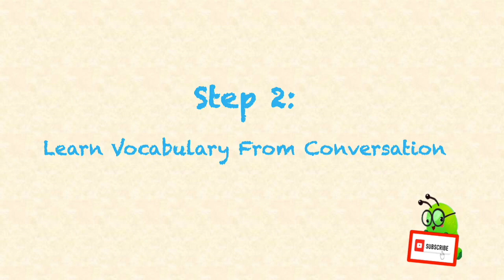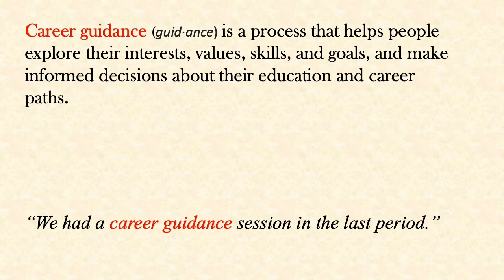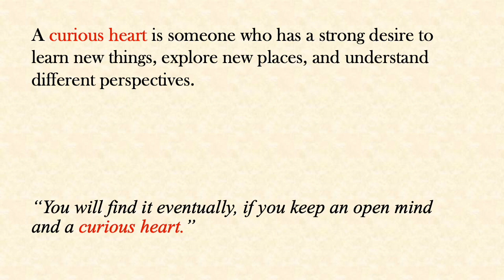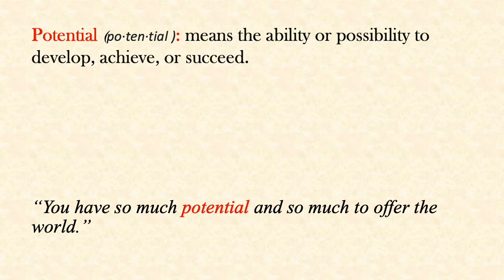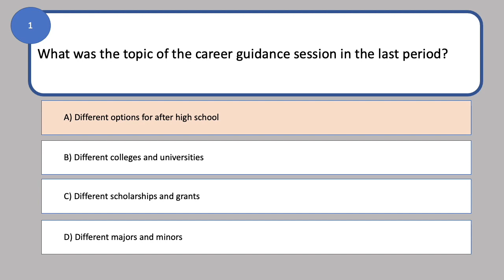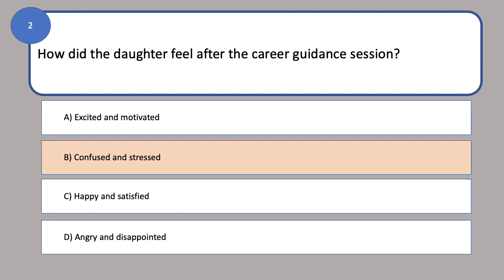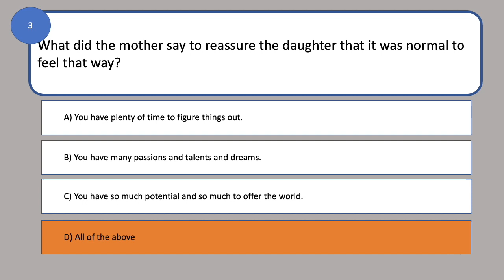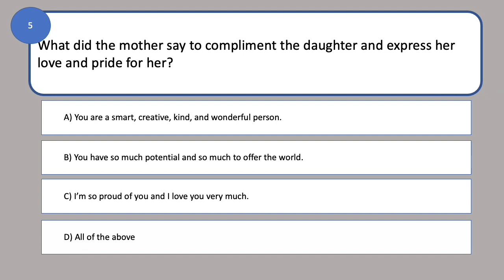Improve Your English I 😱Confused and Stressed 😱I Practice Listening, and Speaking skills (+Quiz)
Improve your English reading, listening, and speaking skills. Learn new vocabulary in every lesson. Each lesson consists of four steps that will help you improve your English skills.

Step 1: Listen to the conversation. Try to understand the main idea and the details of the dialogue.

Step 2: Learn the vocabulary words that are used in the conversation.

Step 3: Listen to the conversation again, but this time, read along with the transcript.

Step 4: Take a quiz that has five questions based on the conversation. Check your answers and see how well you understood the lesson.